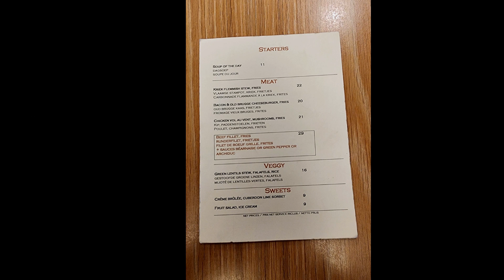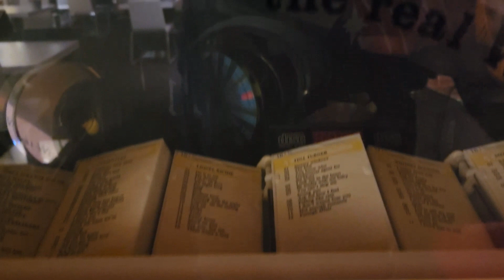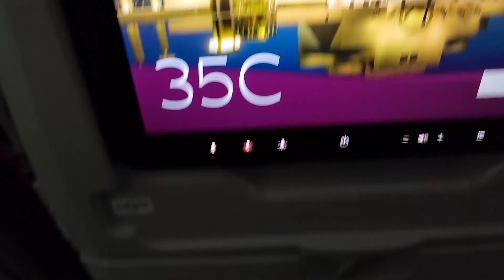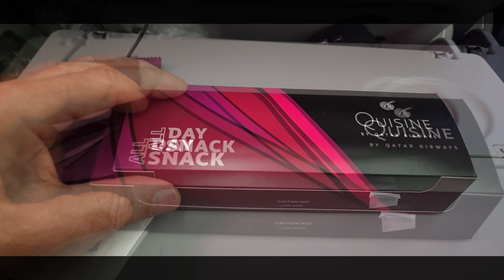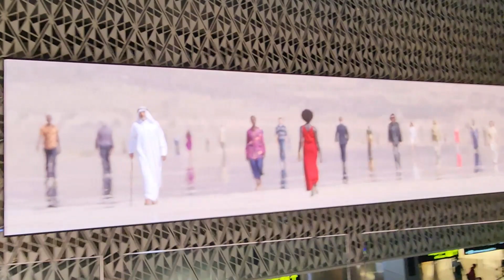The Travel Gene - Asian Adventures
Come join us in our adventures!  Our family  is traveling for four consecutive weeks. We will explore and discovers sites from three different countries, so don't hesitate, come along.